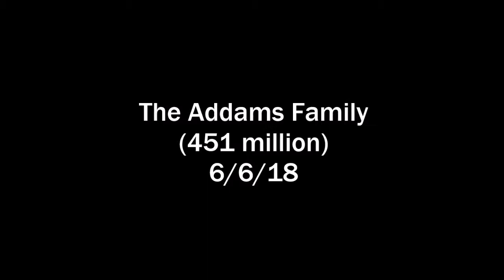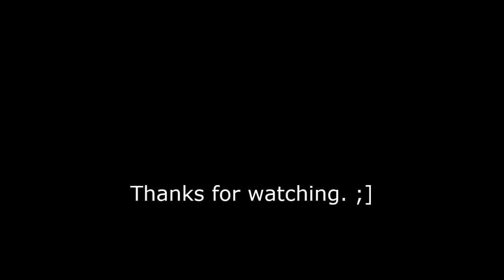Pinball Arcade: The Addams Family (451 million), 6/6/18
Me beating the high score on Addams Family, something I seldom do on this table. I still think this table needs a ball save though, so you have a greater chance of seeing more of it, just like Twilight Zone.